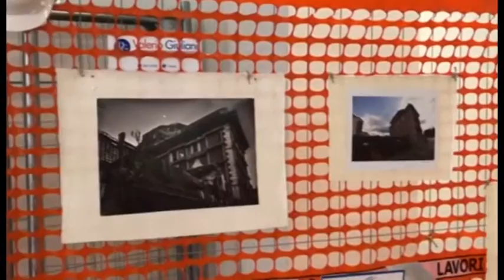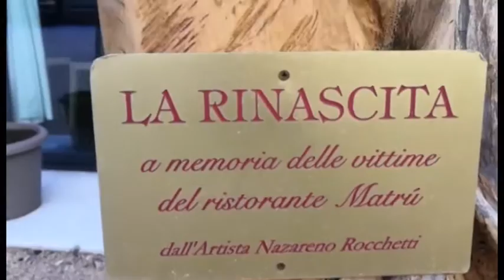L'Aquila. Donazioni per neonatologia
Oltre 2000 euro raccolti per il reparto di neonatologia. grande successo per la mostra fotografica organizzata in occasione del decennale